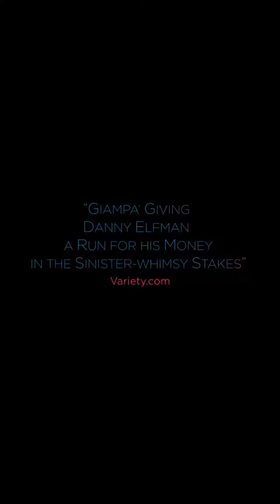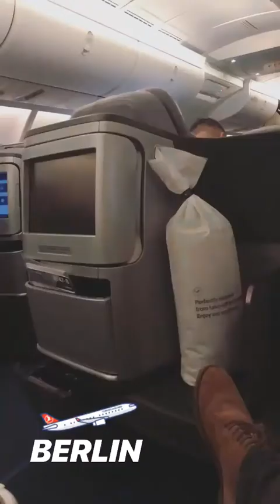LUIS GERARDO MENDEZ @LUISGERARDOM INSTAGRAM STORIES COMPILATION 09 DE NOVIEMBRE DEL 2018